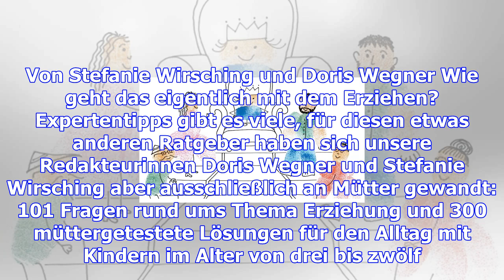Was tun, wenn mein kind die großeltern nicht mag?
Erziehungsratgeber (4) Mütterfragen, auf die Expertinnen des Alltags Antwort geben. Dieses Mal geht’...